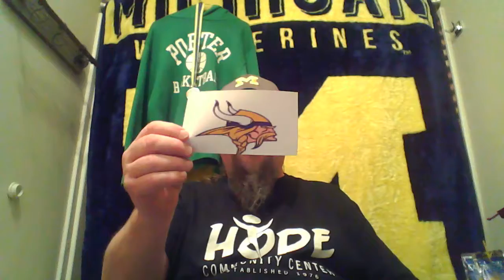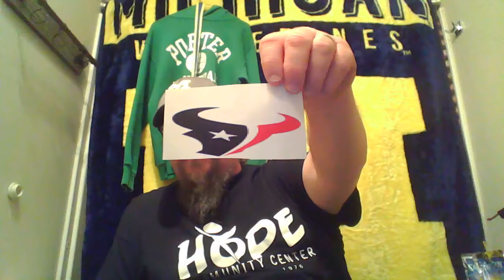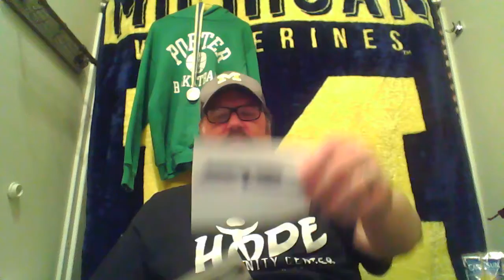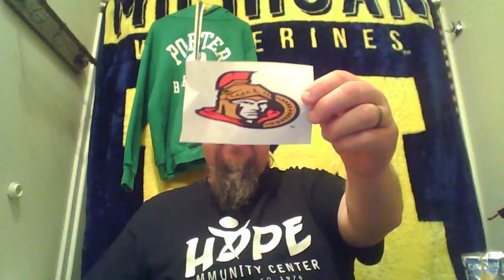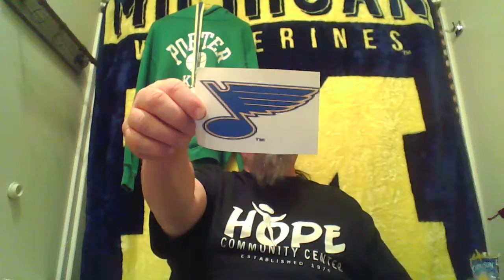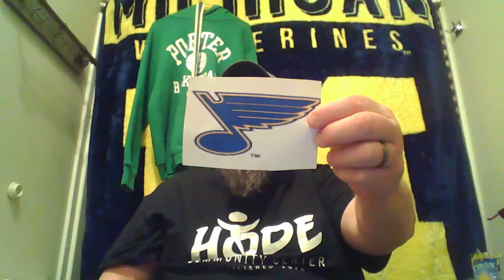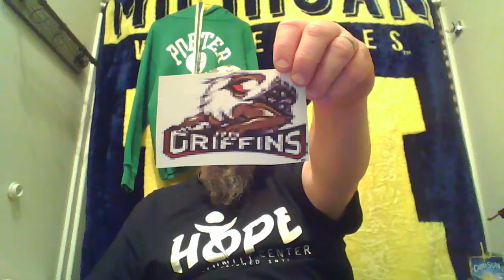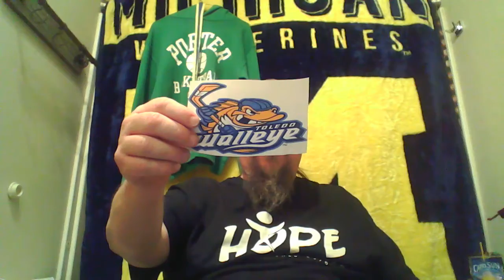Sports Frenzy Season 10, Episode 15, 2020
Lenawee County Sports show. We cover it all. if you want us to.